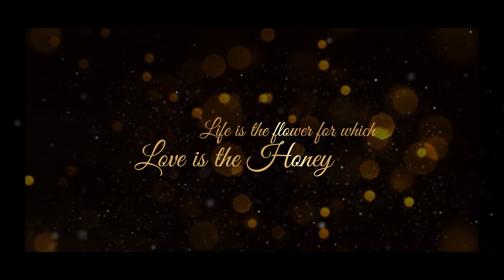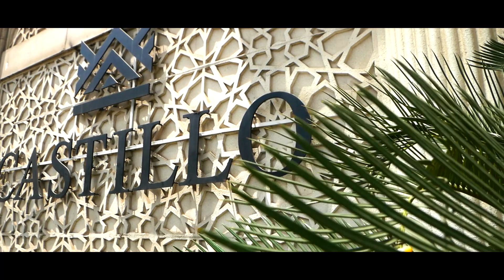Priya And Kuldeep Ring Ceremony Story By Dreamspot Studio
Shoot And Edit By Dreamspot Studio
photography by Rohan Singh
Videography by Ajeet Kumar
Edit By Ankit Rathour